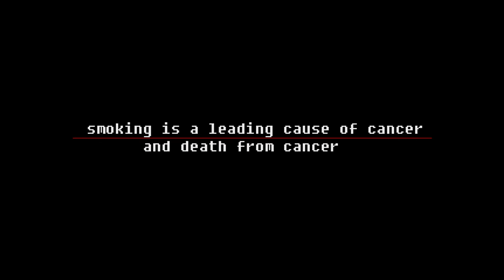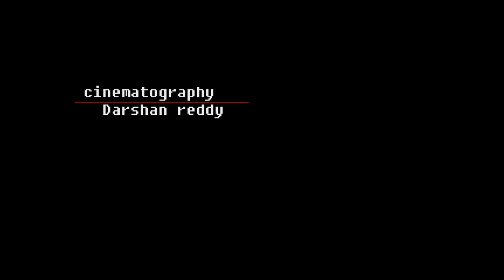BLIND DATE HORROR SHORT FILM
Blind date is based on true story for better sound use headphones  direction &edit puneeth j e cinematography darshan reddy assisant director guru prasad